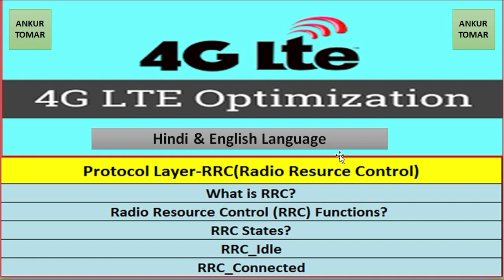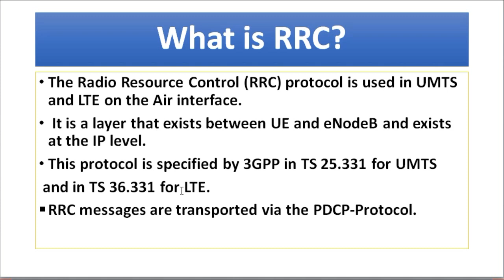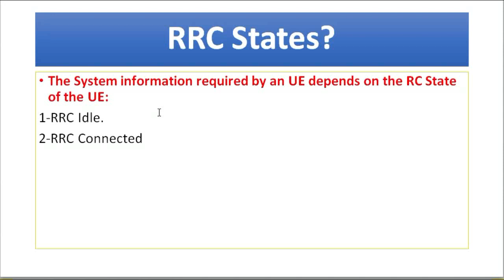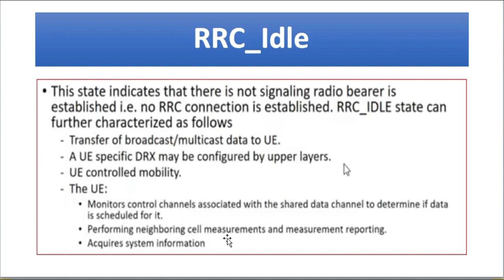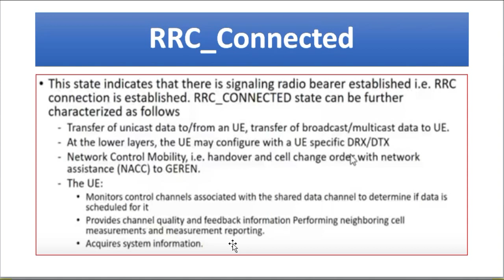RRC(Radio Resource Control) Protocol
Go in playlist- telecom folder
GSM Handover Problems And Its Solutions